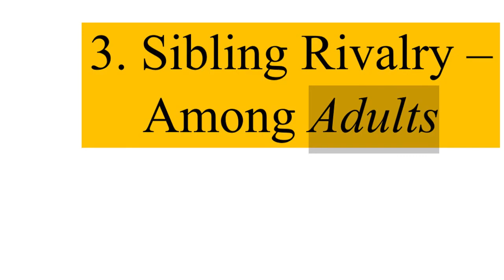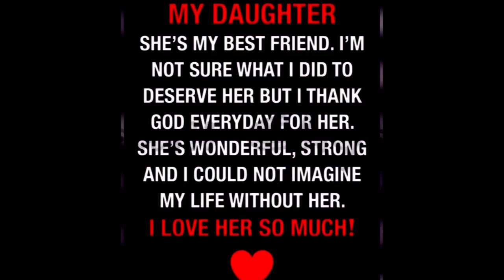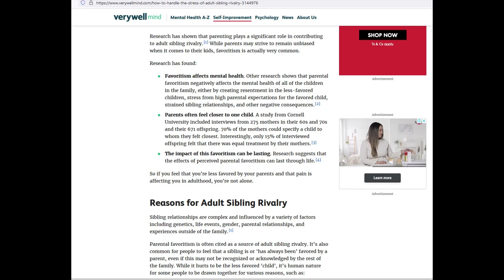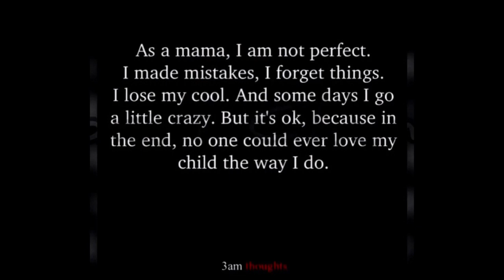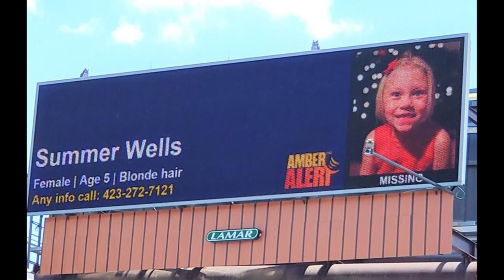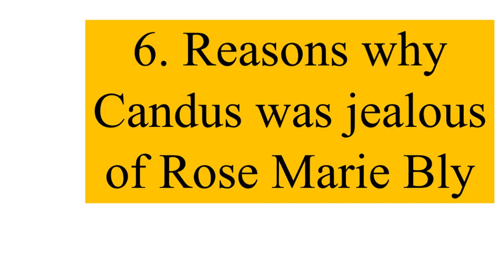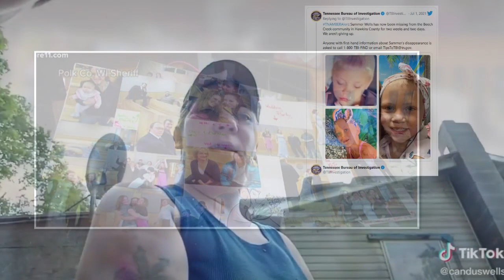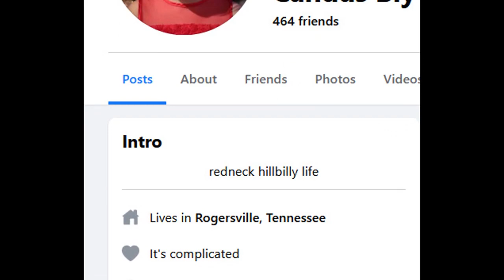Family Dynamics: Was Candus JEALOUS of Rose Marie?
How to Handle the Stress of Adult Sibling Rivalry
Ten years later, Polk Co. revitalizes investigation into missing woman